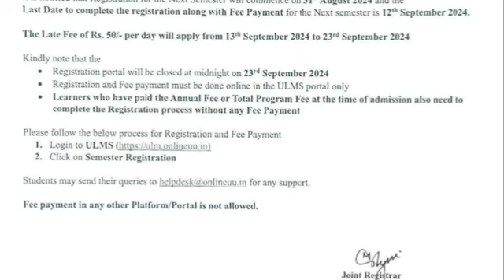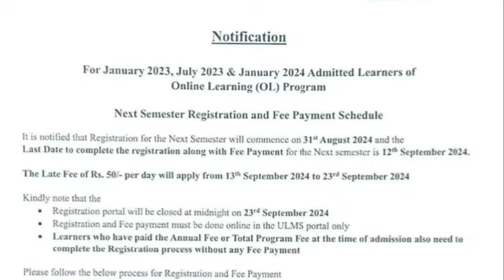Registration For Next Sem | Online UU Fees